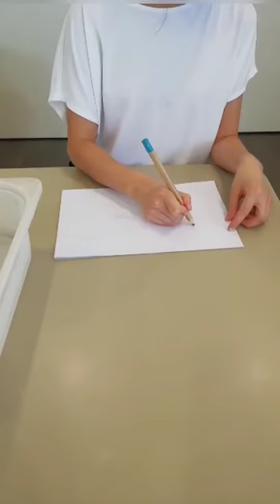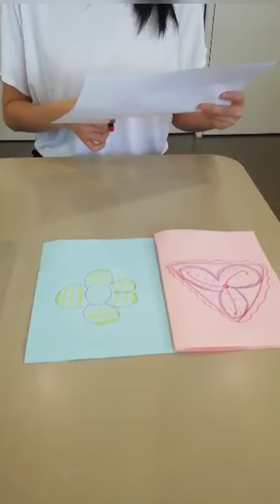Nursery: 科学小实验《水中花开》